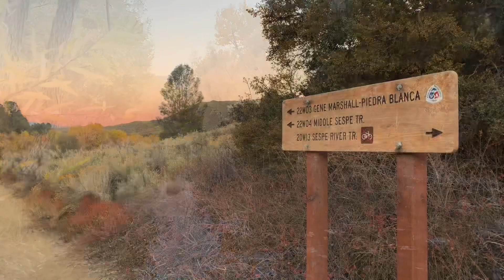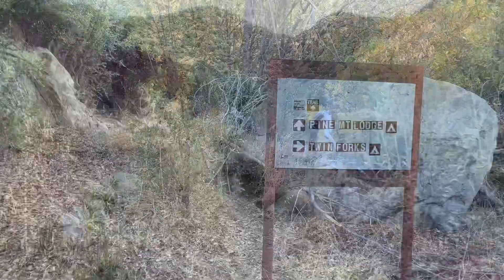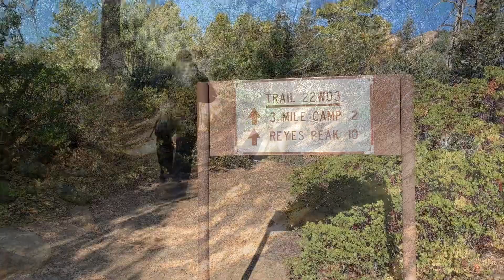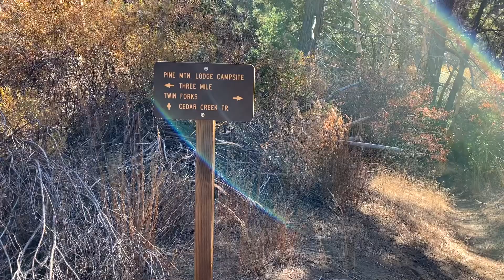Gene Marshall trail to Pine mountain lodge - Los Padres National Forest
Great hike in Los Padres National Forest. Started at Piedra Blanca trailhead in rose valley and made the arduous climb to pine mountain lodge campsite. A beautiful serene location surrounded by amazing rock formations. About 14-15 mile round trip.